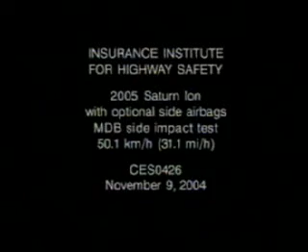2005 Saturn ION side IIHS crash test (w/ optional side airbags)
Overall evaluation: Poor